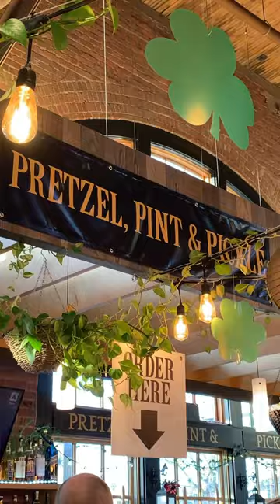Yes it’s really called Pretzel, Pint & Pickle🍀🍺